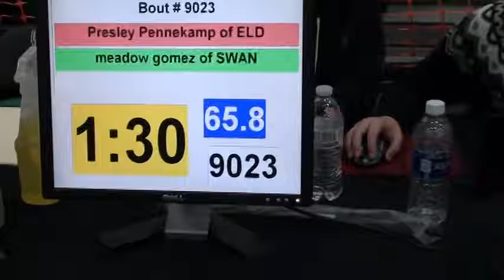65 lbs OAC GS Girls State Presley Pennekamp vs Meadow Gomez